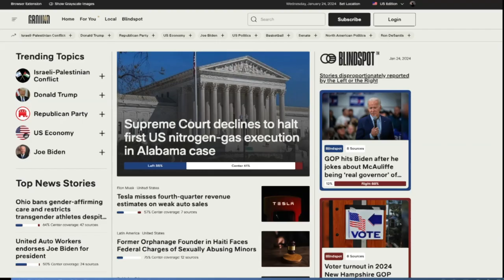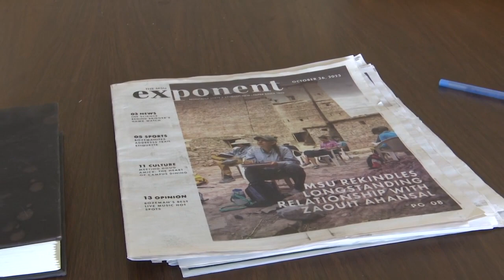Reliable sources? Montana State students share their views on the news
MTN News spoke with several students on campus at Montana State University who talked about their trusted sources for news.